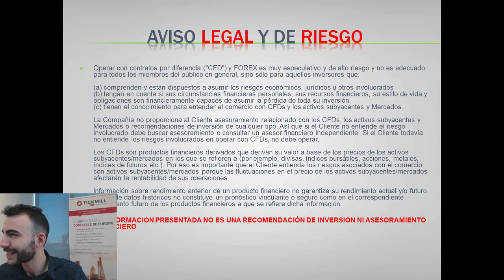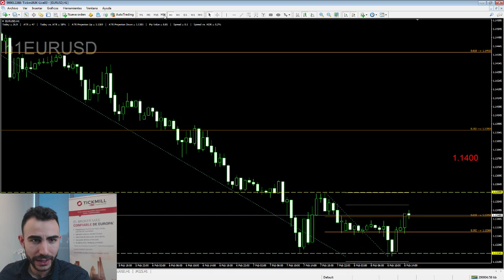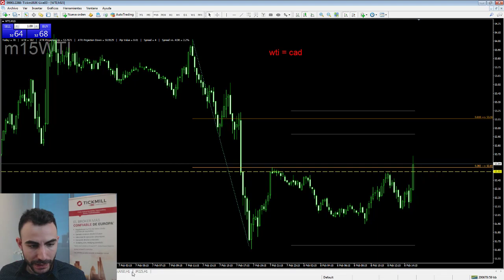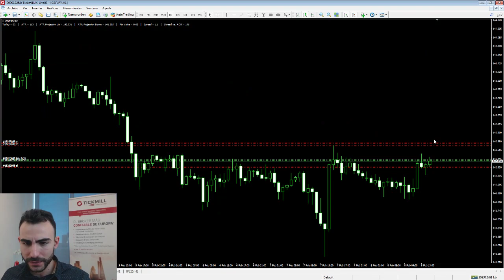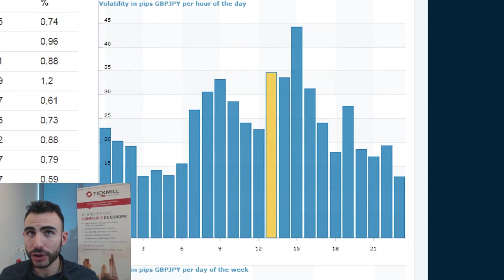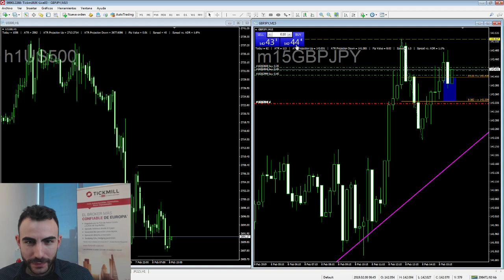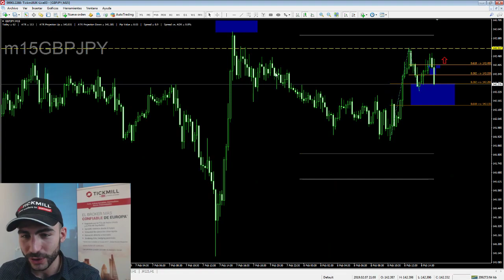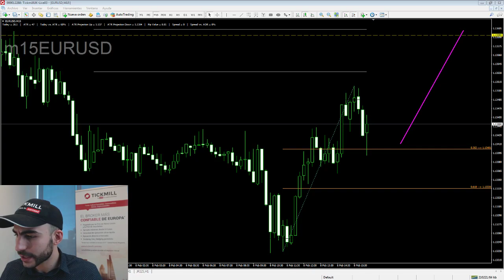Trading en Vivo de la Sesión Americana - 8 Febrero 2019 - Forex, Trading y Mercados